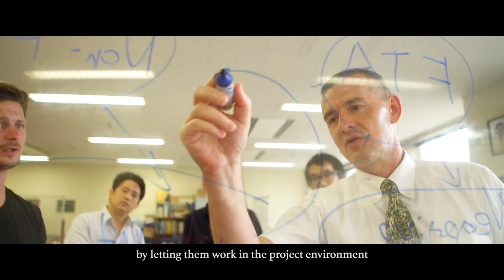Ritsumeikan Univ., English-medium Undergraduate Programs, Part5[Information Science and Engineering]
Ritsumeikan University (RU) is one of the Japan's leading universities with  35,000 students studying and researching across our 4 campuses located in Kyoto, Osaka and Shiga. RU is a comprehensive University which boasts 14 colleges and 20 graduate schools. The University was selected for the highly competitive ""Top Global University Project"" by the Japanese Government to lead the internationalization within higher education in Japan, and attaches a great deal of importance to international education. The College of Information Science and Engineering will launch a brand-new English-medium undergraduate course, ""Information Systems Science and Engineering course"" in April 2017. This video introduces the features of this new ICT course.